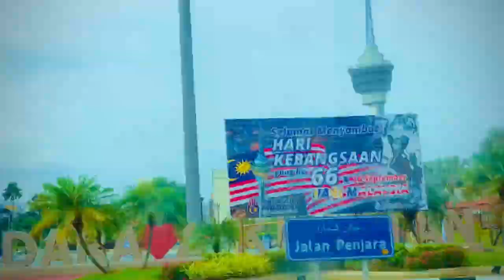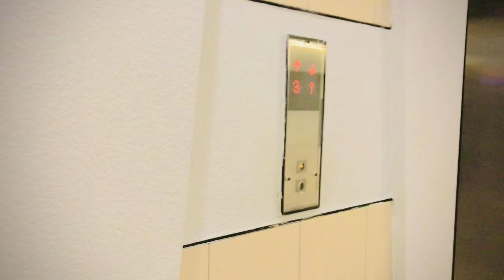I phone ……😘❤️|sara plain kharab kr diya Shope wali ny 😩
Channel made for vlogging and entertainment
Lots of❣️